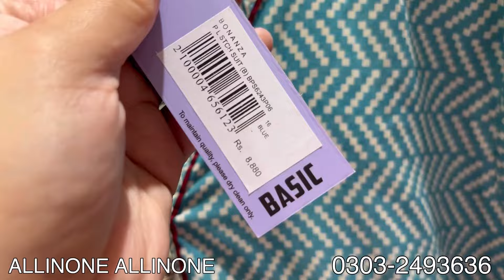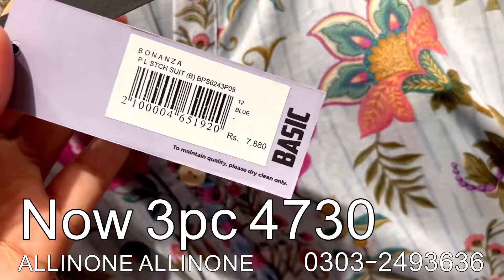Flat 50% off Bonanza Satrangi Sale Today || Price Reduction 🔥 code FIRST10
kayseria sale today
Bareeze lawn
bareeze sale today
sapphire sale